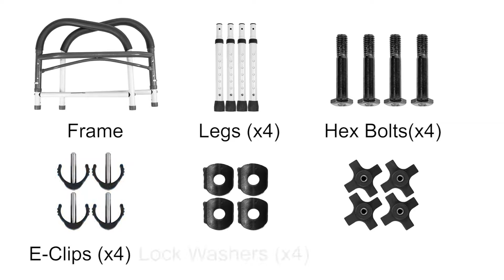How to assemble Vaunn Medical Home/Bathroom Safety Rail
Learn how to assemble Vaunn Medical Home/Bathroom Safety Rail

The Vaunn Medical Deluxe Bathroom Safety Rail provides sturdy support for individuals who require assistance getting around the bathroom or sitting and standing up from the commode. Elderly or individuals with limited mobility, arthritis, balancing issues, back or knee injuries will now be able to use the toilet independently. Engineered with safety in mind, its high-strength, durable steel frame is able to support users weighing up to 300 lbs. Its secure padded grab bars and anti-skid rubber tips also work to prevent falls in the bathroom. This free-standing unit is tool-free and easy to assemble and will work on all types of commodes (i.e. round, elongated, one-piece etc.) This is a versatile product with a height adjustable feature and can be used in any part of the house (i.e. living room, kitchen and bedroom). It is one bathroom safety product that will help you get around the house safely and independently.